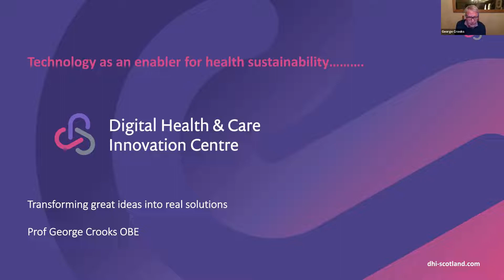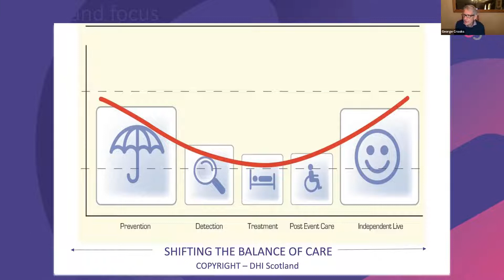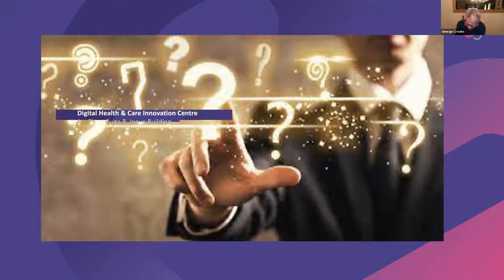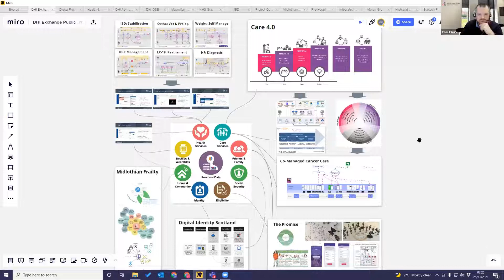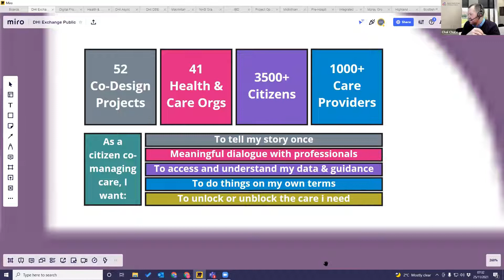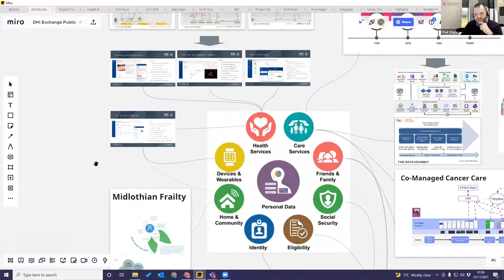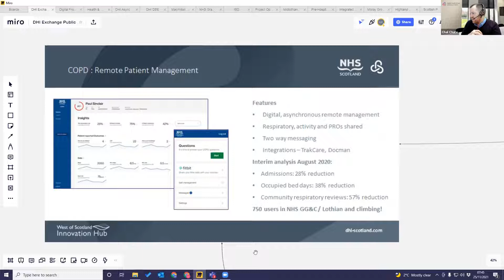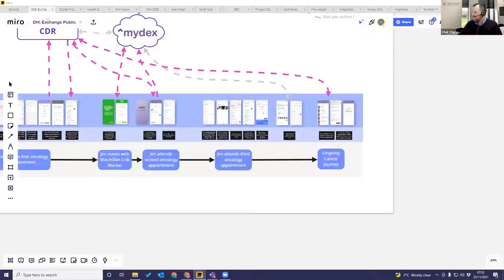The Never Ending Story of Digital Transformation in Healthcare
Professor George Crooks & Mr Chaloner Chute from the Digital Health & Care Innovation Centre in Scotland share their future vision changing and challenging the way the citizen interacts with the healthcare system. If you have any interest about engaging patients in their healthcare, you will find this seminar fascinating. If you want to see what the future of healthcare could look like when you think differently about data, this a must watch.

Q&A 48:10